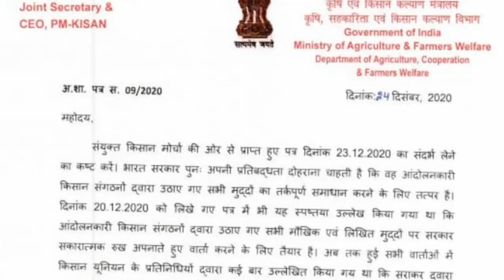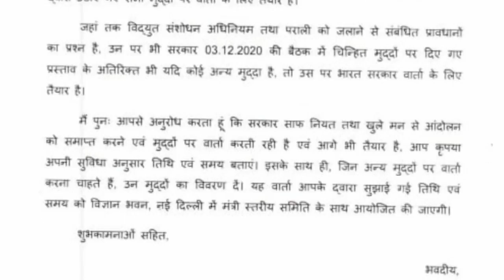Farmers Protest:Central Government replies to Farmers, सरकार ने दिया जवाब वार्ता की तिथि-समय बताएं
तीनों कृषि कानूनों को खत्म करने को लेकर किसानों ने सरकार को जो चिट्ठी भेजी थी संयुक्त सचिव ने उसका जवाब भेज दिया है और पूछा है कि कब और कितने बजे वार्ता करना चाहते हैं. तीन कृषि कानूनों को वापस लेने पर चिट्ठी में कुछ भी नहीं कहा गया है. मतलब साफ है दिन भर चले ढाई कोस, किसान अपनी जगह सरकार अपनी जगह खड़ी है.